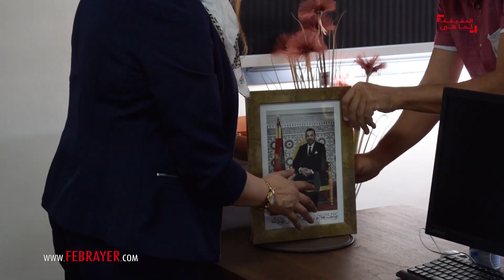مديرة الأكاديمية الجهوية للتربية بسوس: هذه امتيازات النظام الأساسي للتعليم وستشكل ثورة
قالت وفاء شاكر المديرة الأكاديمية الجهوية للتربية والتكوين بجهة سوس ماسة، بأن سياق النظام الأساسي الموحد، يدخل في شموليته ضمن الإصلاح وتنزيل خارطة الطريق، والتي تعتمد على ثلاثة ركائز أساسية، وتتمثل الأولى في مدخل التلميذ في علاقته مع تجويد خدمات التعلم، وأيضا المؤسسة التعليمية في علاقتها مع فضاء جذاب وممارسة تربوية متجددة وتعتمد على أنماط تربوية حديثة، بالإضافة إلى مؤسسة تعليمية مجهزة بآخر المعدات التربوية، كمؤسسات الريادة التي تتوفر فيها جميع الأقسام على سبورات تفاعلية بالإضافة إلى إشتغال المعلم بالحاسوب عوض الوسائل التقليدية.

وأضافت شاكر، خلال حديثها مع "فبراير"، بأن الركيزة الثانية تندرج ضمن مدخل الأطر التربوية والإدارية وجميع الهيئات المهنية، موضحة بأن السياق العام للنظان الأساسي يأتي بشكل محفز ومنصف للأطر التربوية ككل، وبالتالي فإنه لم يلغي مكتسبات النظام الأساسي لسنة 2003، ولكنه أتى بالمستجدات.

واسترسلت في القول، بأن هذا النظام الأساسي، سيكلف الدولة 9 مليارات لتنزيله، موضحة أنه يحتاج كل سنة 2 مليار درهم، إلى غاية 2026، والتي ستضخ في وزارة التربية الوطنية من أجل ضمان تنزيل هذا المشروع.

وأشارت المتحدثة ذاتها، بأن هذا النظام الأساسي أتى بعدة مستجدات أولها خلق هيئات جديدة، كهيئة الأساتذة الباحتين، واقرار التحفيز المهني للفرق التربوي التي تشتغل في مؤسسات الريادة، وأيضا زيادة في المهام التي يقوم بها عدد من الأطر.

وبخصوص مكتسبات النظام الأساسي الجديد، أوضحت المديرة الاكاديمية، بأن 140 ألف إطار متضمن في هذا النظام الأساسي الجديد، أصبحوا يتمتعون بجميع حقوقهم، مما دفعهم لوضع قطيعة مع ما يسمى بالأطر الأكاديمية، وبالتالي فقد أصبح نظاما موحدا لجميع الفئات.

وأضافت وفاء شاكر، بأنه تم ترسيم 140 ألف إطار بأثر رجعي، بالإضافة إلى فتح الآفاق للولوج إلى الدرجة الممتازة بالنسبة لثلثي موظفي التعليم، وهذا مكتسب لم يكن في السابق.

وفي حدود سنة 2028، تضيف المتحدثة ذاتها، أنه سيتم ترقية أزيد من ثمانين ألف إطار، سيستفدون من ترقية الدرجة الممتازة، والتي ستعطيهم الحق في خمسة آلاف درهم، والتي تكون فيها حوالي ألفين وسبعمئة درهم صافية، وبخصوص مؤسسات الريادة تضيف وفاء شاكر أن كل شخص من الأطر التربوية سيتفيد من عشرة آلاف درهم.